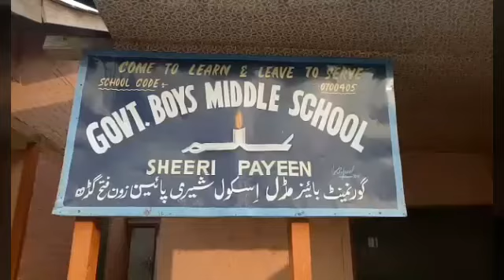Amid harsh weather conditions Polling for 8th phase begins in Kashmir